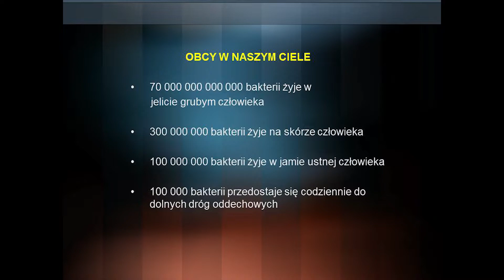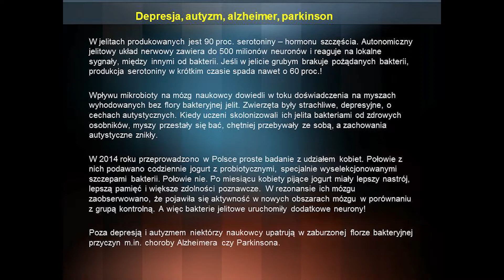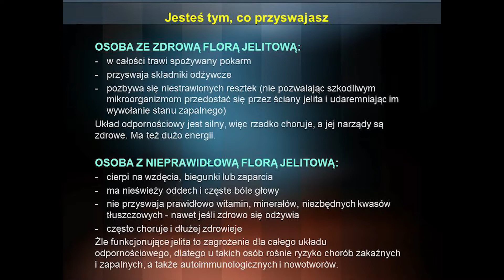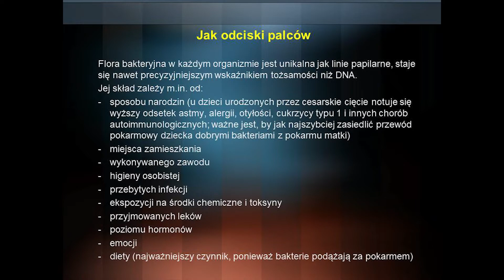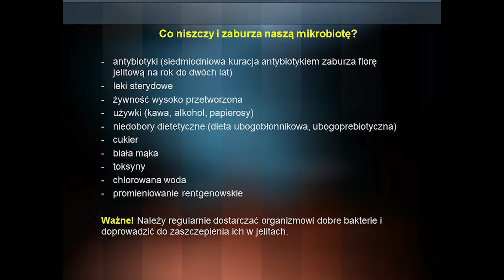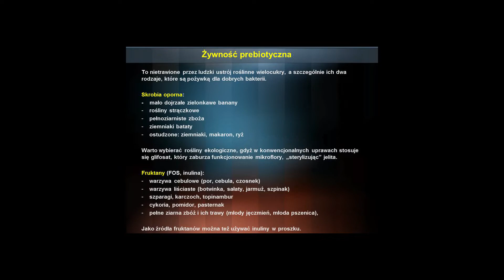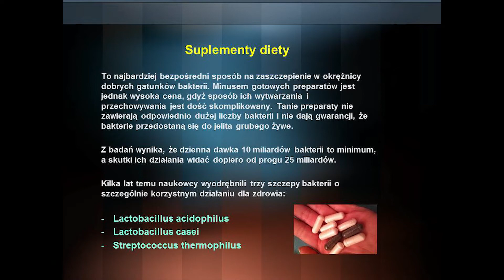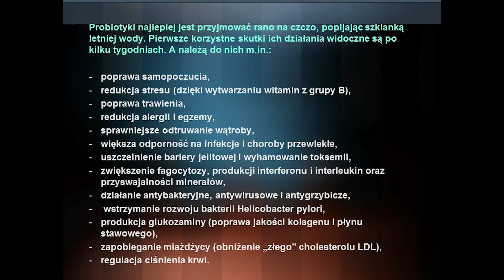11. Superodżywianie - Doktor Mikrobiota - zdrowe jelita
Wykład wygłosiła Katarzyna Lewkowicz - Siejka, dziennikarka i publicystka. Od 25 lat  zajmuje się tematyką zdrowotną, szczególnie promocją zdrowego stylu życia, medycyną naturalną opartą na naukowych doniesieniach i terapią dietą, w tym odżywianiem komórkowym. Obecnie pracuje w wydawnictwie „Znaki Czasu”.  Wykładowca w Instytucie Promocji Zdrowia Wyższej Szkoły  Teologiczno-Humanistycznej.